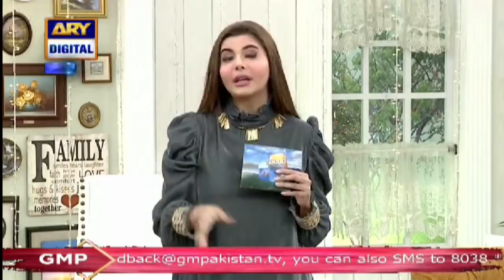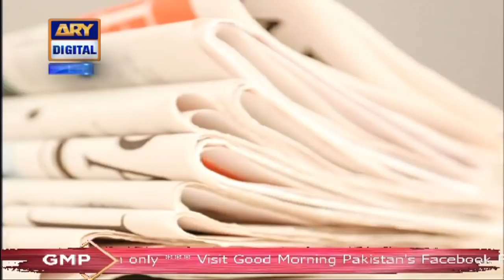Good Morning Pakistan - Kazim Pasha & Shaista Lodhi - 18th January 2021 - ARY Digital Show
In today's Good Morning Pakistan we had Shaista Lodhi, Kazim Pasha, Ali Gohar Lodhi as our guests

Topic: Shaista Wahidi & Nida Yasir With Their Fathers Special Show